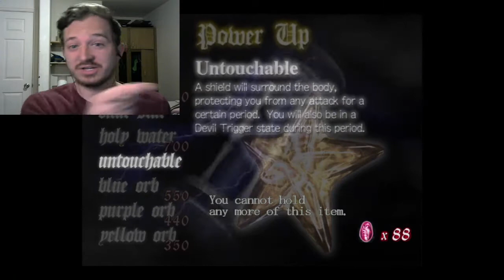SHOE OF DEATH-Devil May Cry (2)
Don't worry: nobody gets injured. Enjoy!